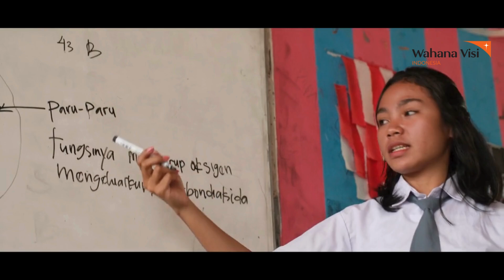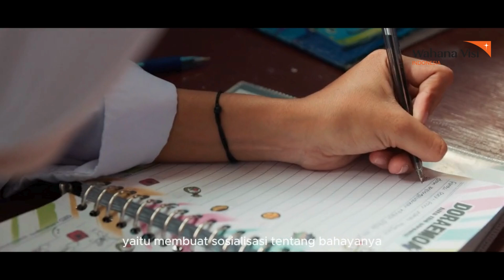Pahlawan Remaja dari Palu: Perjalanan Advokasi Tasya Menghentikan Pernikahan Usia Dini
🔥Kenalkan Tasya dari Sigi, Donggala—seorang agen perubahan sejati🔥

Sebagai ketua forum anak di desanya, Tasya berjuang untuk menghentikan pernikahan usia dini, sebuah masalah yang masih sering terjadi di komunitasnya. Dengan dukungan SahabatWVI melalui Wahana Visi Indonesia, anak-anak seperti Tasya diberdayakan untuk memimpin dan membawa perubahan nyata.

Bergabunglah dengan kami dalam misi untuk mengangkat anak-anak dan komunitas keluar dari kerentanan serta menciptakan masa depan yang seutuhnya bagi anak-anak Indonesia. Kunjungi wahanavisi.org untuk kamu bisa ikut serta dalam perjalanan ini.